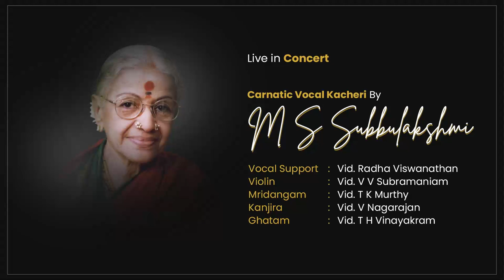M S Subbulakshmi - Carnatic Vocal Kacheri - Live in Concert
Live In Concert - Carnatic Vocal
M S Subbulakshmi

Accompanied By:
Vocal Support: Vid. Radha Viswanathan

Violin: Vid. V V Subramaniam

Mridangam: Vid. T K Murthy

Kanjira: Vid. V Nagarajan

Ghatam: Vid. T H Vinayakram